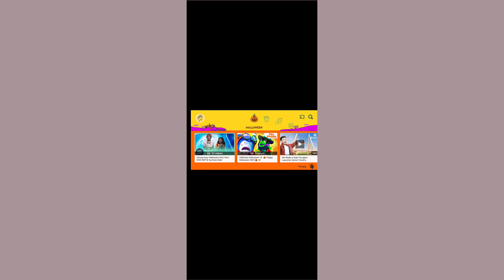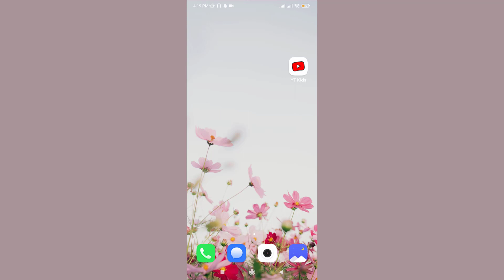How to Delete YouTube Kids Account on Mobile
This video depicts step by step procedure for deleting Kids or Parental Profile On YouTube Kids from your mobile device. You can make any kind of change on YouTube Kids using the browser or using the app. The same goes for deleting a profile.

If you use YouTube Kids app, here is how to delete the profile:

1. Open YouTube app on your Android or iOS device
2. Tap on the lock icon in the bottom-right
3. Enter the correct answer and tap Submit
4. Tap Settings
5. Tap on the profile you want to delete
6. Enter your Google Account password
7. In the profile, you want to delete, tap on three dots in the top-right
8. Tap Delete this profile
9. Tap Delete to confirm.

~That’s it. The profile is deleted. It is very easy to do once you are friendly to the app.